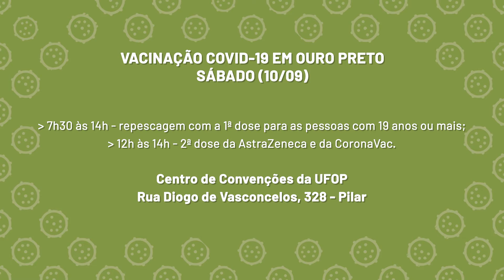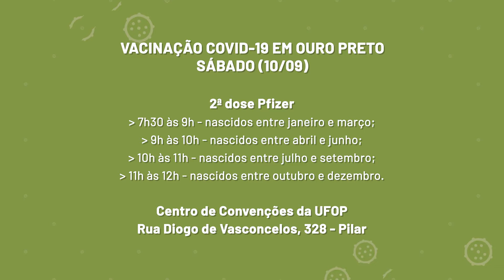Boletim TV UFOP - Ouro Preto e Mariana vacinam contra Covid neste sábado (11)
Ouro Preto realiza a repescagem do público com 19 anos ou mais que ainda não tomou nenhuma dose e aplica a 2ª dose da Pfizer, da CoronaVac e da AstraZeneca. Mariana aplica a 1ª dose no público com 21 e 22 anos. Veja detalhes no boletim!

Instagram.com/tvufop
Facebook.com/tvufop